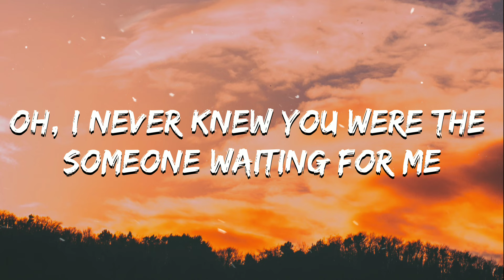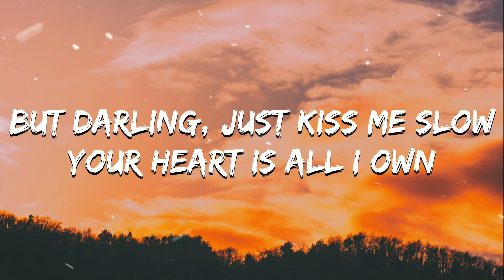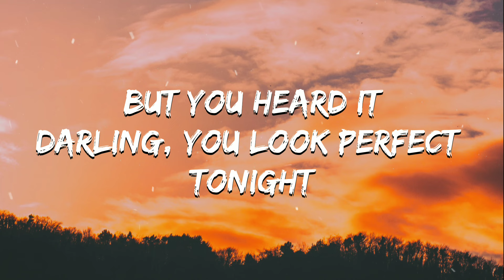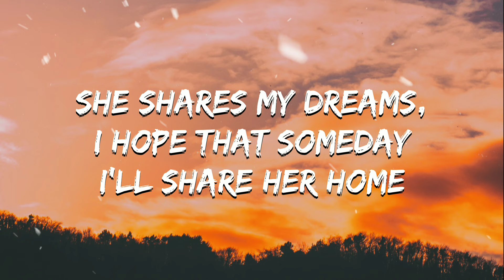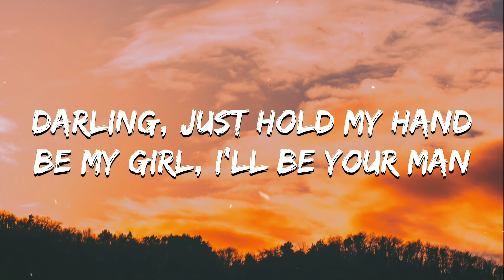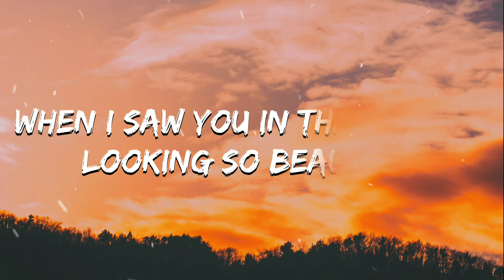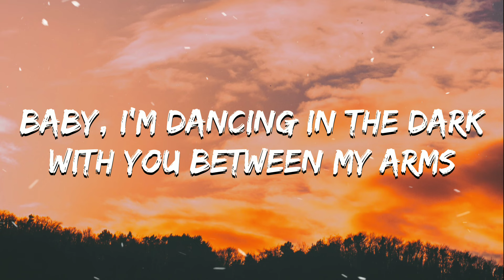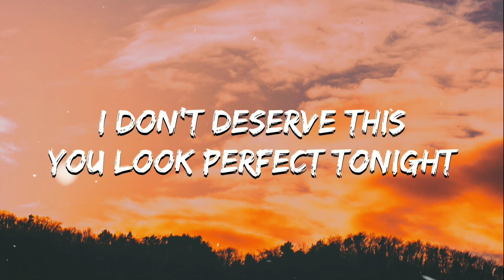Ed Sheeran - Perfect || Lyrics || SoRRy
surl.li/opvgs

surl.li/kxhcr

We do not claim any right over any of the graphics, images, songs used in this video.

🎤 Lyrics:  Perfect By ED SHEERAN